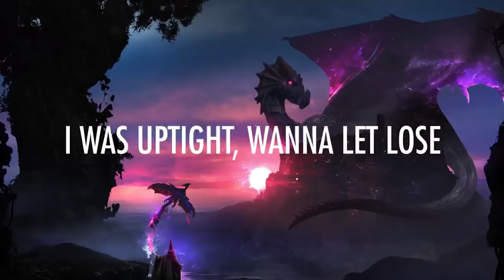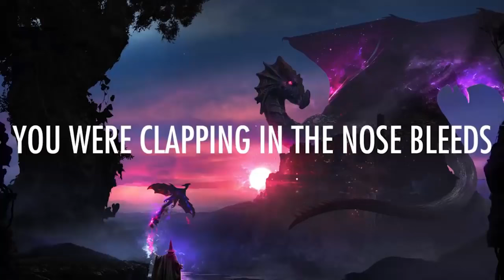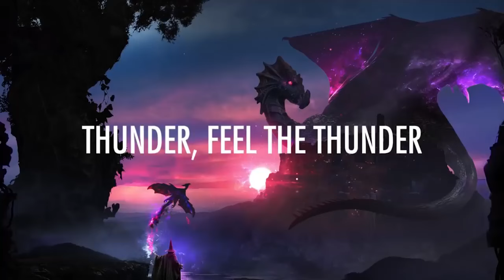Imagine Dragons - Thunder (lyrics)🎵